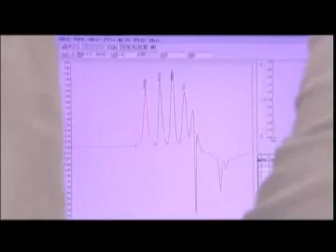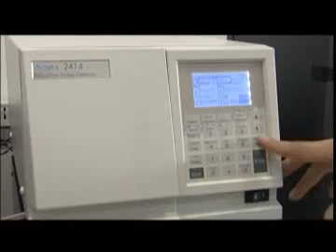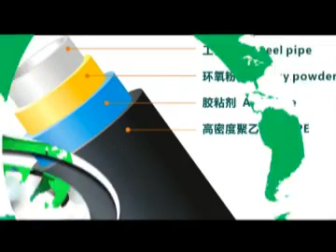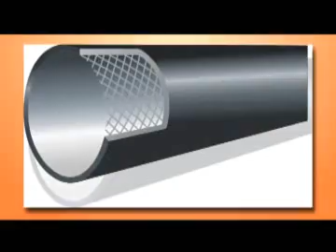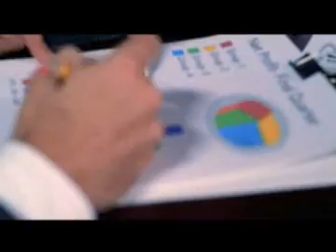Lushan adhesive resin bonding dissimilar materials such as polyolefin to metal,etc.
Guangzhou Lushan New Materials Co., Ltd. is a high-tech enterprise manufacturing functional polymer adhesive materials.

With leading advanced theory and technology of adhesive, Lushan has developed a series of products including functional polyolefin adhesive resin, solar EVA films, compatibilizers, etc. They are widely applied in area of oil & gas industry, solar energy, architecture, multi-layer packaging, automotive, electronics and appliances, etc. Lushan is supplying hundreds kinds of products and service to more than 20 countries globally.

Products and Service
1.Coating Materials for 3LPE/3LPP Steel Pipe System
1.1 Polyethylene Copolymer Adhesive for Steel Pipe Coating
1.2 Polyethylene Compounds for Steel Pipe Top Coats
1.3 Polyethylene Sintered Powder
1.4 Polypropylene Copolymer Adhesive for Steel Pipe Coating
1.5 Polypropylene Compounds for Steel Pipe Top Coats
1.6 Polypropylene Sintered Powder

2.EVA Film for Encapsulating Solar Modules
Fast cure, PID free, Zero shrinkage, high transmittance,etc.

3.Adhesive Resin for Building and Construction
3.1Adhesive Resin for Aluminium plastic Composite Pipe
3.2Adhesive Resin for Steel Reinforced Spiral Corrugated Polyethylene Pipes (MRP Pipe) & Steel Wire Reinforced Polyethylene Composite Pipes (STRP Pipe)
3.3 Adhesive Resin for Multi-layer Oxygen Barrier Pipe
3.4 Adhesive Resin and Film for Aluminum Plastic Composite Panel (ACP)
3.5 Adhesive Film for Aluminium Honeycomb Panel.

4. Adhesive Resin for Multi-layer Packaging
4.1 Adhesive Resin for Multi-layer Sausages Casing film
4.2 Adhesive Resin for Coextruded Multi-layer Barrier Packaging Film
4.3 Adhesive Resin for Multi-layer Barrier Composite Sheet
4.4 Adhesive Resin for Barrier Container and Tube

5. Compatibilizer
5.1 Nylon Toughener /PA Impact Modifier
5.2 Maleic Anhydride Grafted Polypropylene
5.3 Wood Plastic Composites Compatibilizer
5.4 Halogen-Free Flame Retardant Compatibilizer